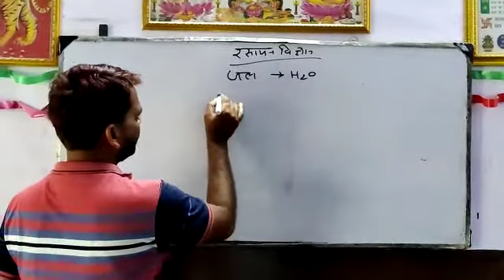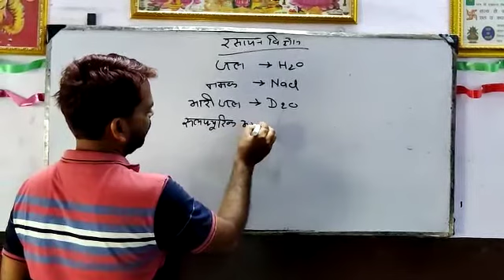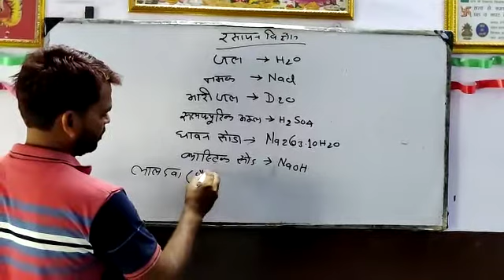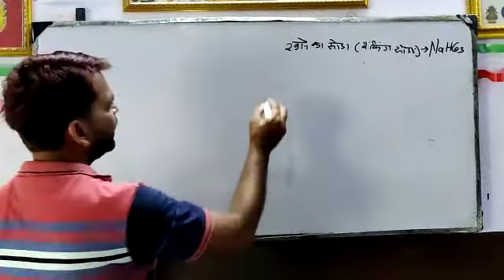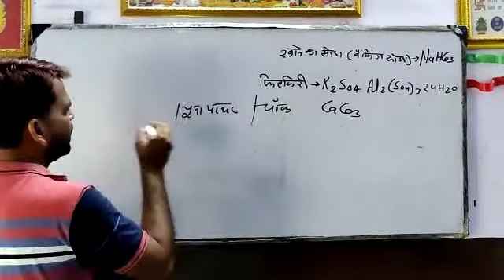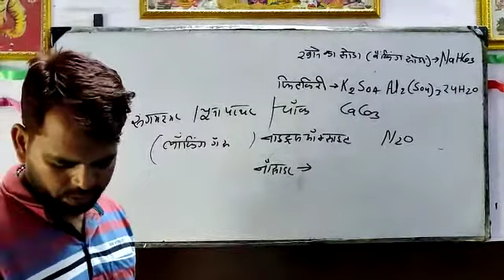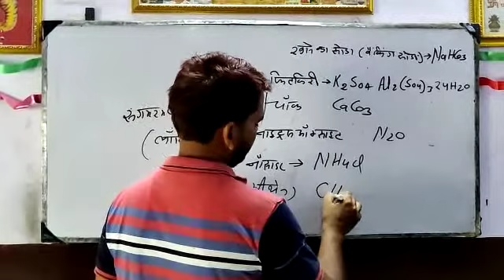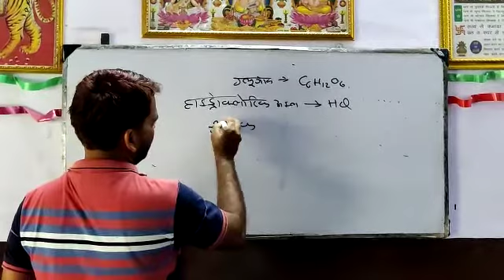sscgd most important questions Gk gs